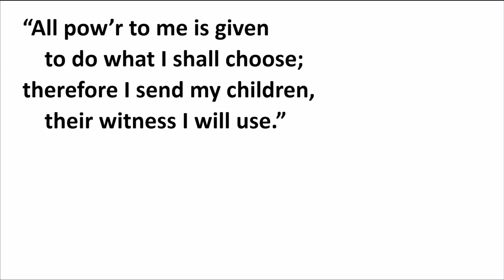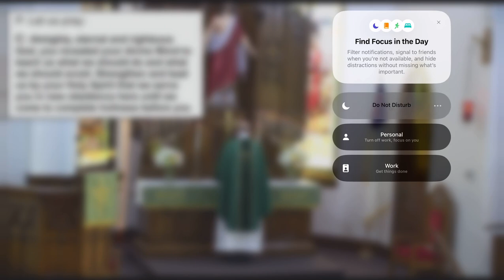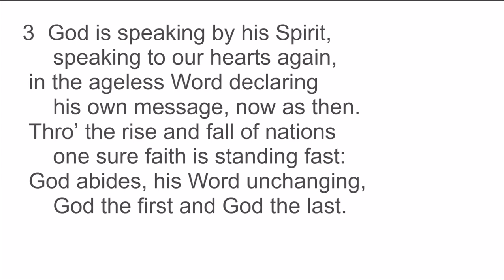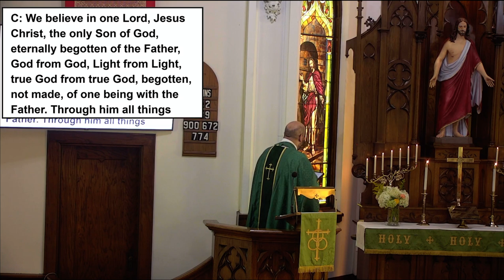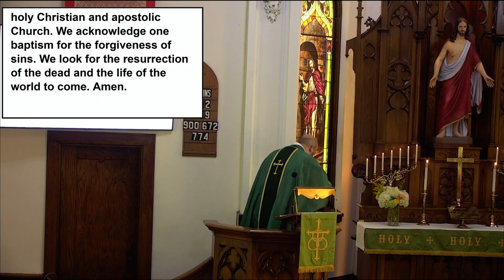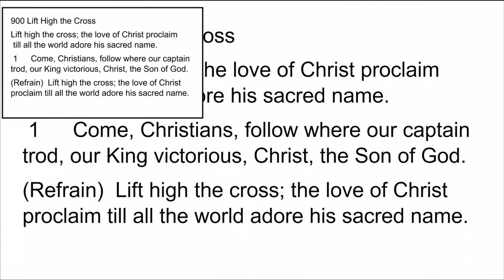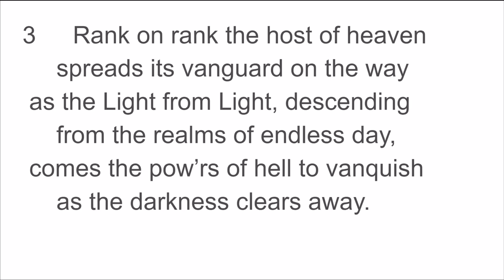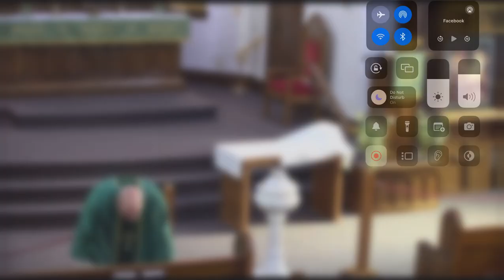20240707 - Pentecost 7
It's our Sunday sermon based on 2Timothy 2:1-13.